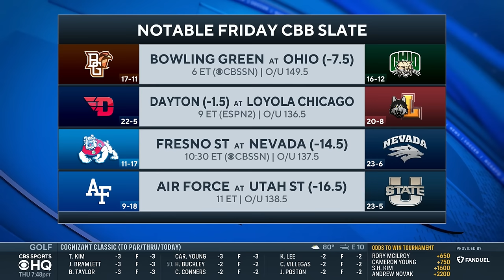Latest NCAA Tournament Bracketology: Biggest WINNERS and LOSERS from Thursday's slate | CBS Sports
Jerry Palm & Adam Finkelstein join CBS Sports HQ to give their winners & losers from Thursday nights College Basketball slate.